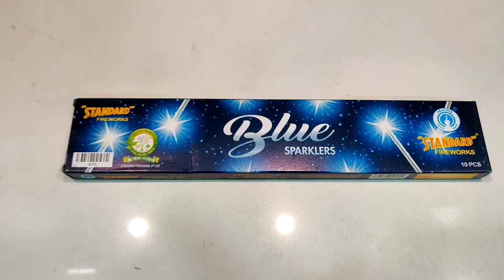STANDARD FIREWORKS BLUE COLOUR SPARKLERS TESTING||TESTING DIWALI STASH 2020||BEST SPARKLER CRACKER